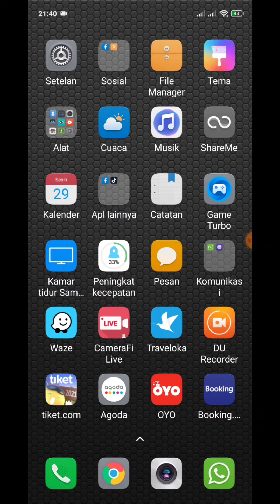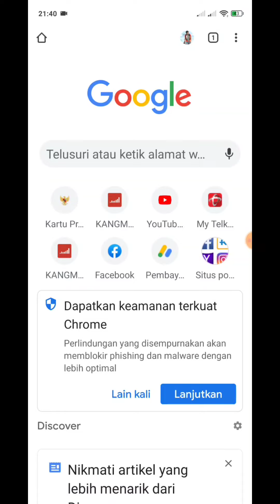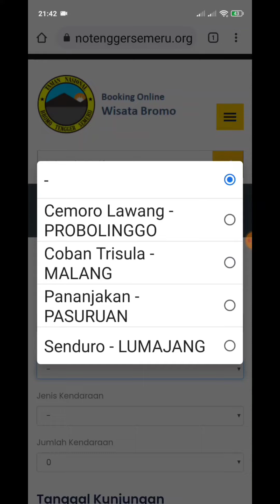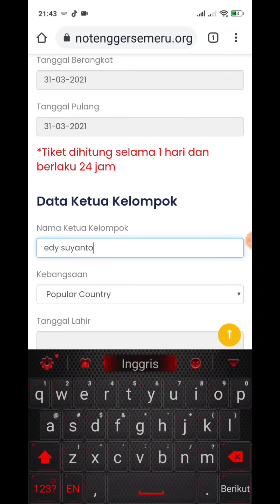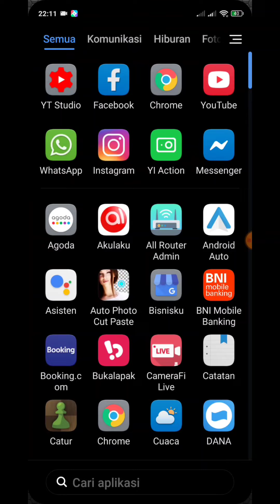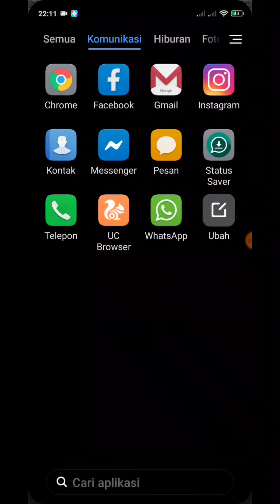CARA BOKING TIKET MASUK KE BROMO SECARA ONLINE 2021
Cara boking secara online tiket masuk ke kawasan bromo.

jadi buat kalian yang mau berwisata ke kawasan bromo dengan adanya pandemi covid19 ini diterapkan boking tiketnya secara online dikarenakan pembatasan jumlah pengunjung per harinya.

jika kalian punya rencana ke bromo,alangkah lebih baik langsung boking tiketnya langsung untuk menghindari kuota pengunjung penuh.